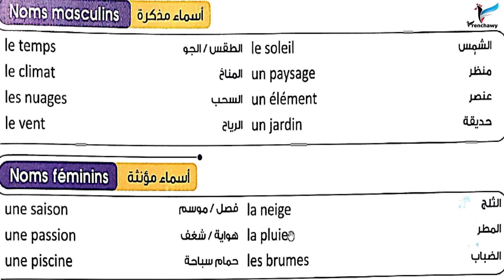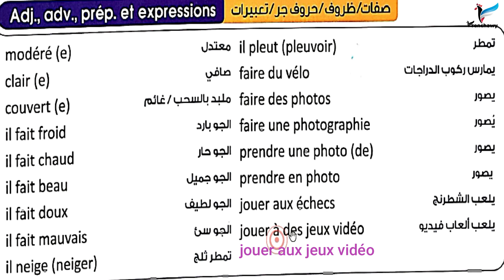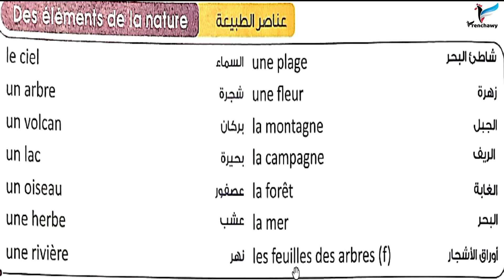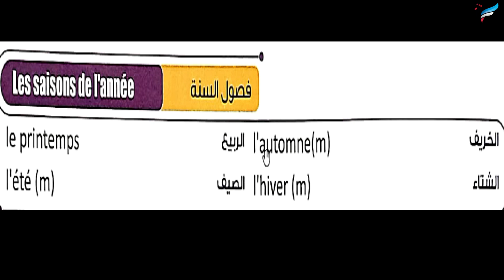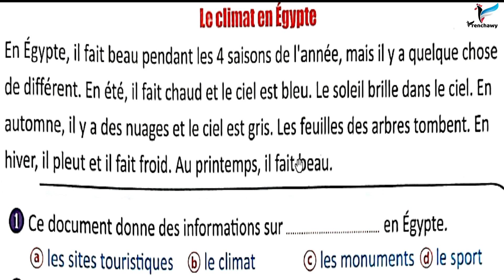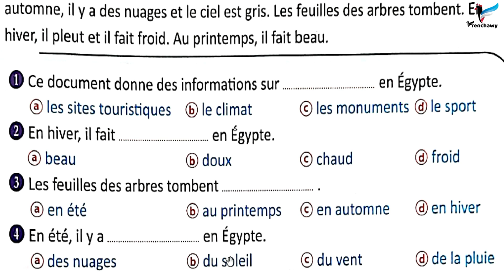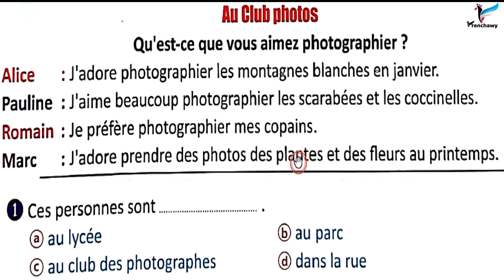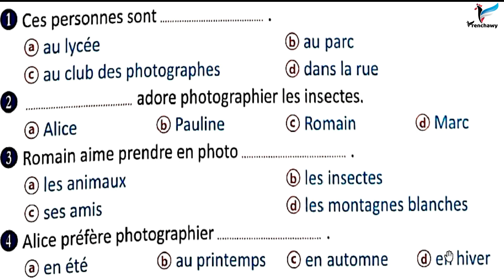كلمات درس عناصر الطبيعة وحالة الطقس وفصول السنة وحل وثائق - تانية ثانوي نظام جديد فرنشاوي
شرح ونطق كلمات درس عناصر الطبيعة وحالة الطقس وفصول السنة وحل وثائق عليها ضمن شرح منهج اللغة الفرنسية للصف الثاني الثانوي وفق النظام الجديد مع وليد مصطفى على قناة وتطبيق فرنشاوي.
ملخص الوحدة الثانية من منهج تانية ثانوي بعنوان (منتدى المصورون le club des photographes)
كلمات الوحدة المتعلقة بوصف الطبيعة وعناصرها والألوان وفصول السنة والبلاد والقارات بالفرنسية إلخ . مع عرض نقاط لغوية هامة مثل : زمن المستقبل القريب le futur proche ، تأنيث صفات الجنسية بالفرنسية ، حروف جر المكان أمام القارات والدول والمدن والجزر ، فعل يأتي venir de, du, de la, de l', des, de, d'  ، فصول السنة les saisons de l'année ، الحديث عن حالة الطقس في مختلف الظروف ، السؤال عن السبب لماذا pourquoi  . وملخص شامل لكل كلمات الوحدة الثانية والنقاط اللغوية والمواقف والإيميلات والموضوعات.